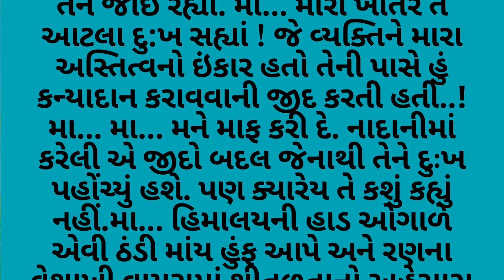દિકરી એ સાસરે જઈને લખ્યો માં ને પત્ર પછી એવું થયું કે | ma dikri varta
ma dikri kahani,
ma dikri stories,
ma dikri kahani,
ma dikri ni story gujarati ma